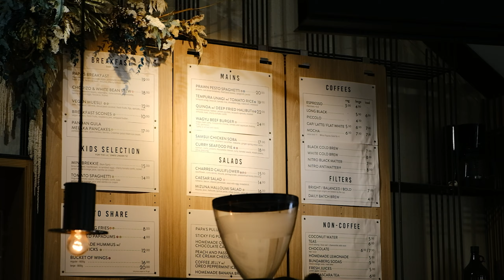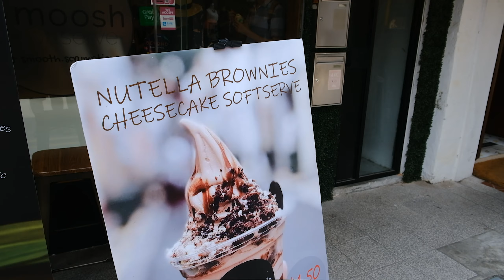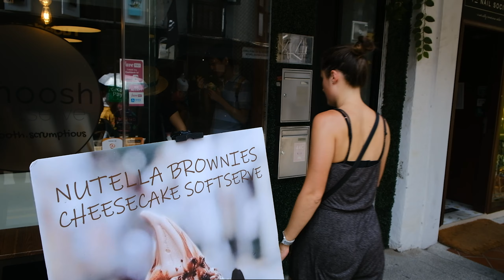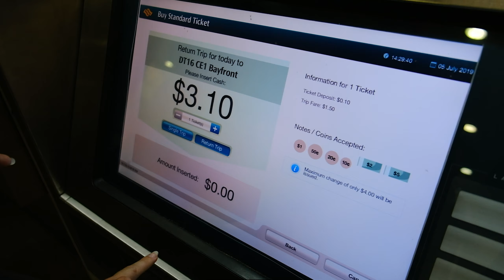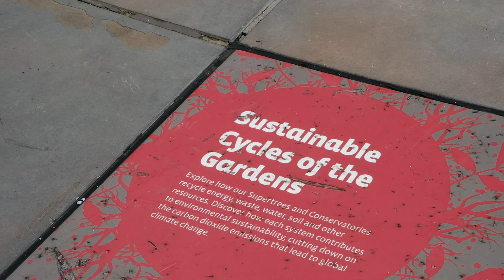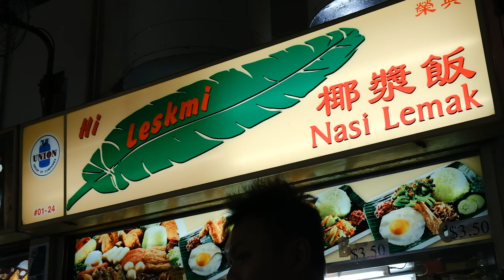A day in SINGAPORE: From treats & street art to the INCREDIBLE GARDENS BY THE BAY | Vlog 100!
It's our first day in Singapore and we head out to Chye Seng Huat Hardware for - you know it - coffee! From there we explore Haji Lane full of ice cream parlours, quirky shops and awesome street art. Finally, it wouldn't be a day in Singapore without exploring the Gardens by the Bay...

ALSO...IT'S VLOG 100! Who's been here since number 1!?

Accomodation
Not used AirBnB before? Use our link to get £25 travel credit on a home booking (when you book a trip of £55 or more) and £9 towards an experience. We'll receive up to £23 in travel credit as a thank you for referring you.